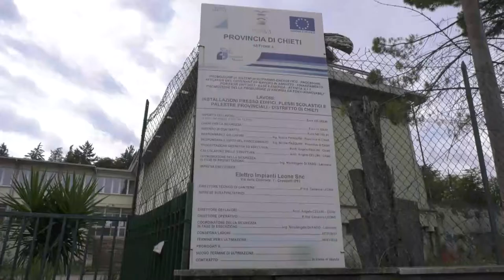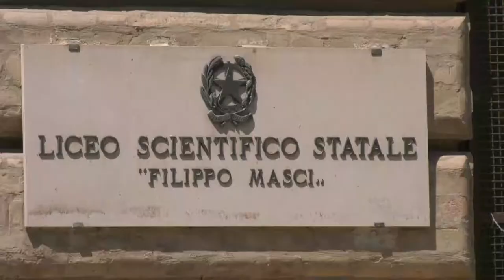Chieti. 20 milioni per l’edilizia scolastica dalla Provincia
Un vero piano Marshall per l’edilizia scolastica a Chieti è partito grazie al contributo di 20 milioni stanziati da parte della Provincia che ha avviato cantieri in molte scuole della città